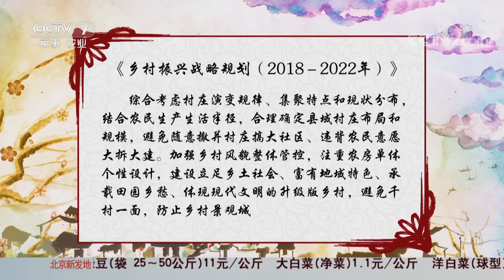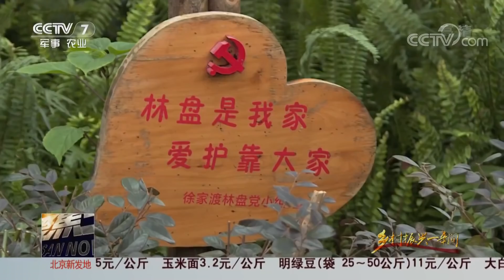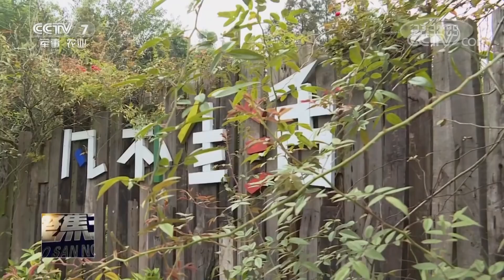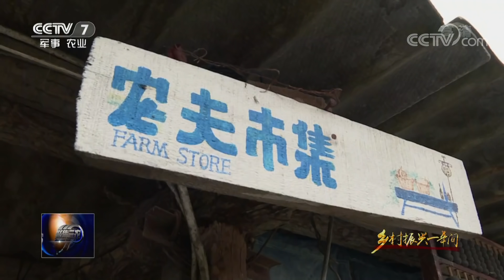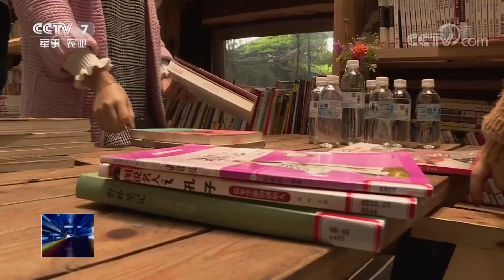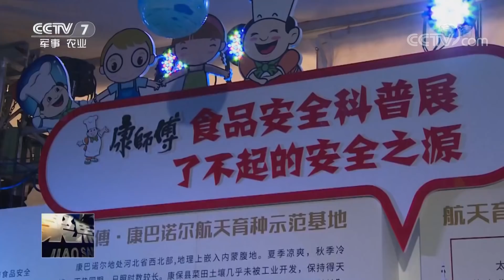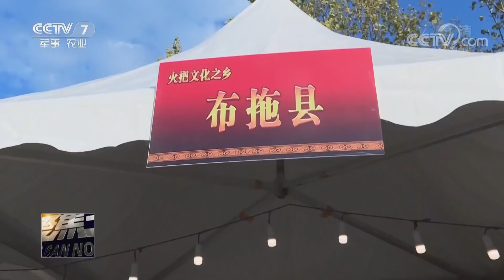《聚焦三农》乡村振兴一年间——城乡融合看四川 20181028 | CCTV农业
本期节目主要内容：1、乡村振兴一年间——城乡融合看四川；2、用航天品质开启美味新时代；3、创新“以购代捐”扶贫模式。